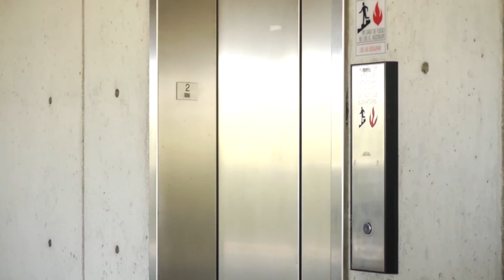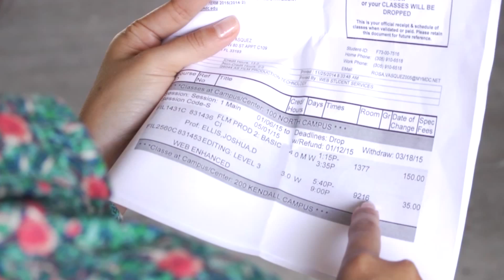Bad Day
This is my final project for my FILM 1 class.
The whole team worked really hard to make it as good as possible.
The music is by Steven Price, from the film Gravity (2013). And also by Lana del Rey, the instrumental version of her song Brooklyn Baby.